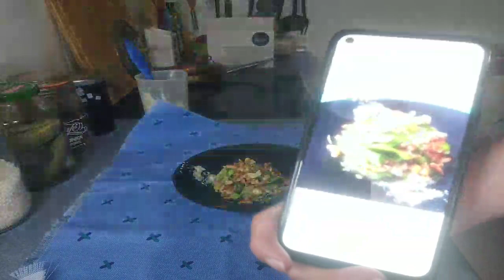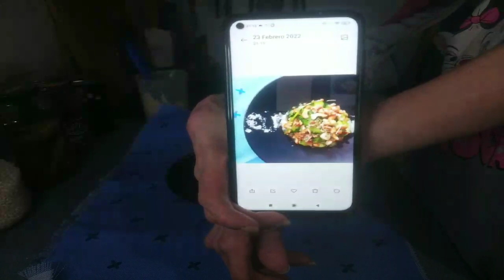👩🏻‍🍳 Plato de pasta sin pasta! sin gluten.🌱 ig mamenratatuivegana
¿Pasta sin pasta?
¿Una bechamel sin harina? genial para celiacos.
Un plato digno de restaurante que te va a sorprender.